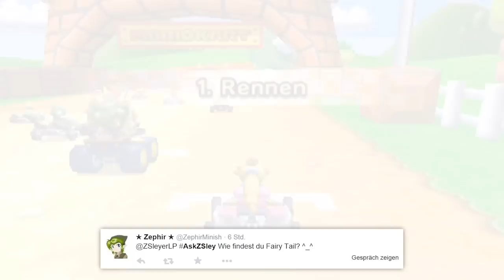ANIMETALK & RANDOMSTUFF - Stern-Cup - #3 - Mario Kart 7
Ich weiß nicht was ich hier rein schreiben soll. Aber Twitter ist toll!

*► Kauf dir Pokémon Omega Rubin

» INFORMATIONEN ZUM SPIEL:
So richtig aufs Tempo - und auf die Lachmuskeln - drückt Mario in seinem ersten Rennspiel für Nintendo 3DS: Um die Freiheit einer zusätzlichen Dimension voll auszukosten, düsen die Spieler in Mario Kart 7 jetzt auch durch die Lüfte und tauchen in Meerestiefen ein. Bis zu acht Mitspieler schlüpfen in die Rollen der beliebtesten Nintendo-Charaktere und klemmen sich hinters Steuer selbst zusammengestellter, witziger Vehikel. Auf völlig neuen Rennpisten versuchen sie, sich gegenseitig die Rücklichter zu zeigen und mit bisher unbekannten Tricks zu überlisten.